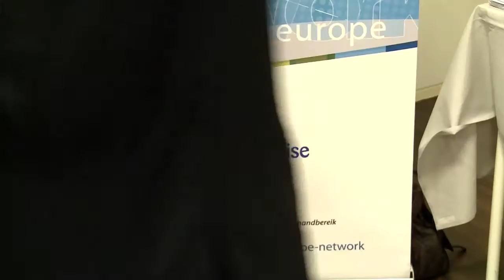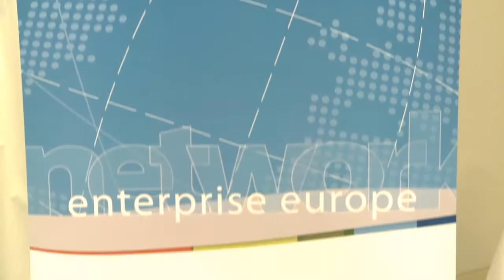Copy Talks - Intellectuele Eigendom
Elke onderneming die een uniek concept wilt uitwerken, wilt dit concept dan ook graag beschermen zowel nationaal als internationaal. Hiervoor is het Intellectueel Eigendomsrecht in het leven geroepen. Met het event Copy Talks willen we de kmo, starter en pre-starter informeren over het belang van Intellectuele egiendom.